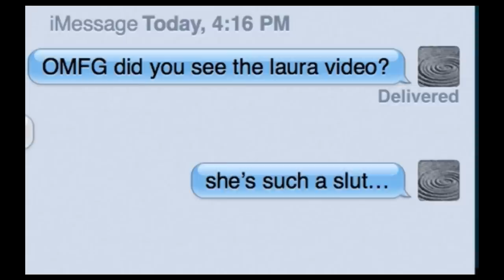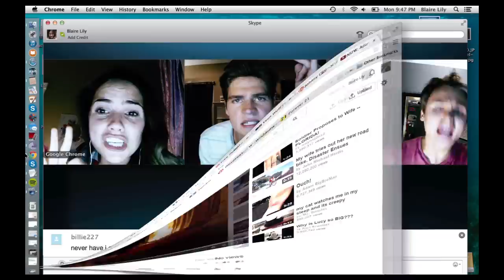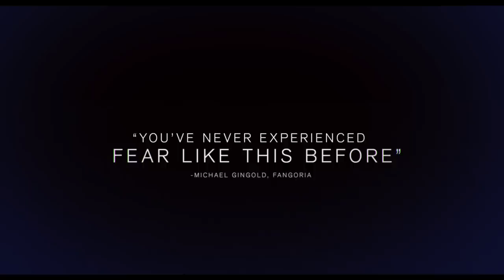Unfriended - Official Trailer (HD)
Ushering in a new era of horror, Universal Pictures’ Unfriended unfolds over a teenager’s computer screen as she and her friends are stalked by an unseen figure who seeks vengeance for a shaming video that led a vicious bully to kill herself a year earlier.

After Universal executives saw a test screening of Unfriended terrify a test audience, the studio acquired the thriller that was developed and conceived by visionary filmmaker Timur Bekmambetov (Wanted, Abraham Lincoln: Vampire Hunter).  Directed by Levan Gabriadze, Unfriended is written by Levan Gabriadze and produced by Bekmambetov and Greaves, as well as Jason Blum for Blumhouse Productions (Ouija and Paranormal Activity, The Purge and Insidious series).